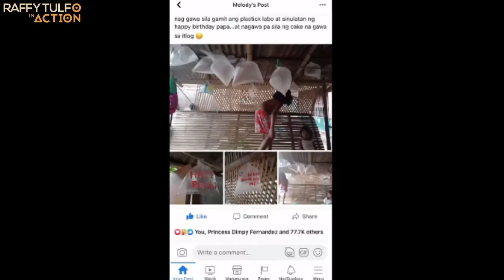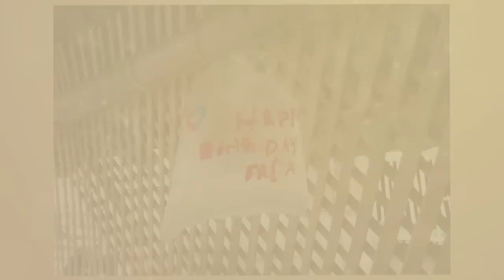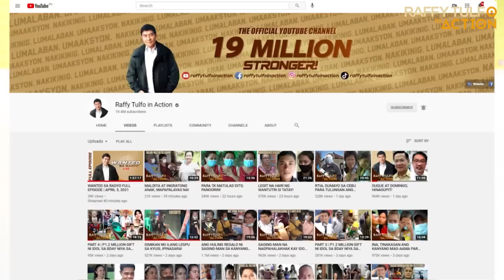SUPER NAKAKA-TOUCH ANG KWENTONG ITO!